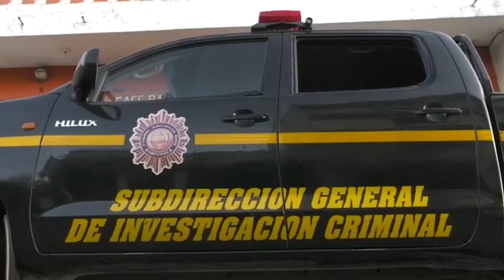Autoridades instan a la población a continuar fortaleciendo la cultura de denuncia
Mingob inicia las acciones estratégicas para la aprehensión y ubicación de 100 personas más buscadas.